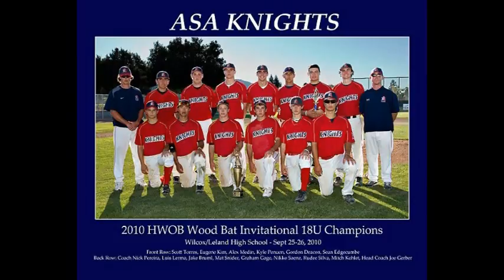Rudee2010.mpg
Rudee Silva-Soto. Senior at Valley Christian High School, San Jose. Lefty Pitcher. Plays for VCHS and ASA Knights.